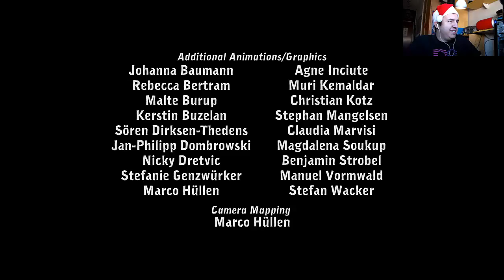El Principi de Tot ||La Fuga de Deponia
Fa poc que vaig comprar aquesta saga de jocs de Deponia, Rufus, el protagonista sembla que vol marxar d'on viu, ho aconseguira?